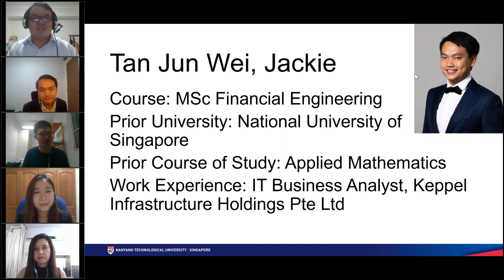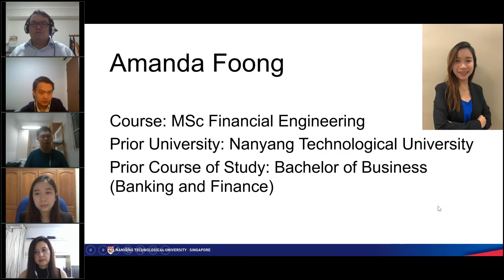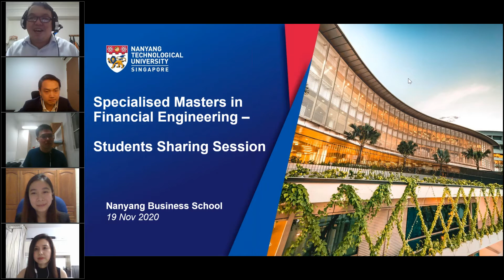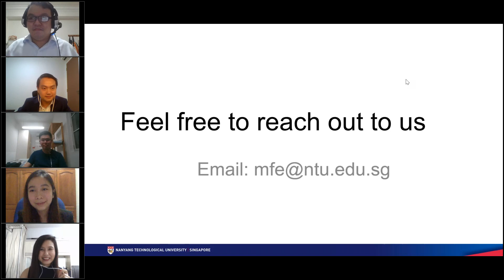MSc Financial Engineering Students Sharing Session